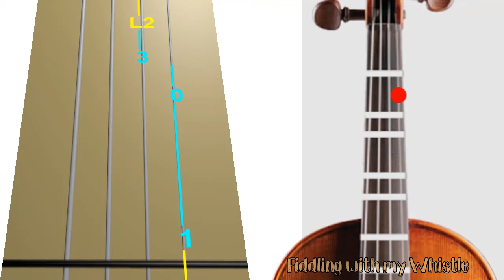Fly Me to the Moon - Frank Sinatra - Violin - Play Along Tab Tutorial